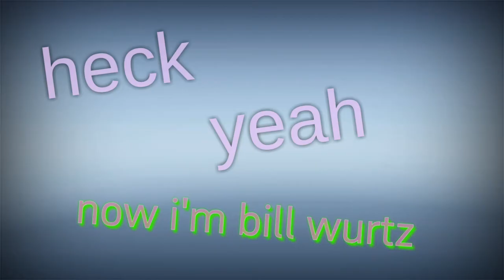My first ever attempt at being bill wurtz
This is just an excuse to see if I can do the animated text thing bill wurtz always does. But I also had to sing and make an instrumental. How did I do?